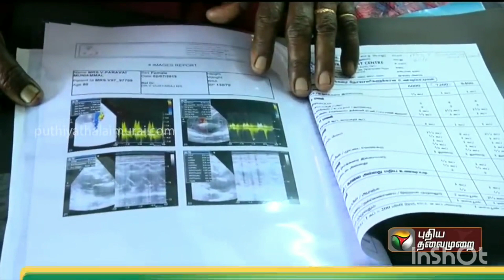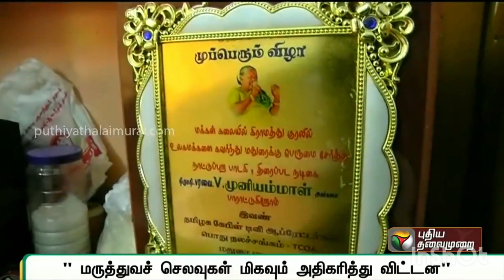ACTIVE INCOME AND PASSIVE INCOME IN TAMIL | 8220607081.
THIS IS AJAY CED OF ACCSYS INDIA.
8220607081 , THIS IS MY WHATSAPP NUMBER.